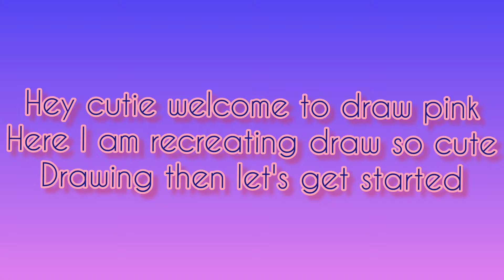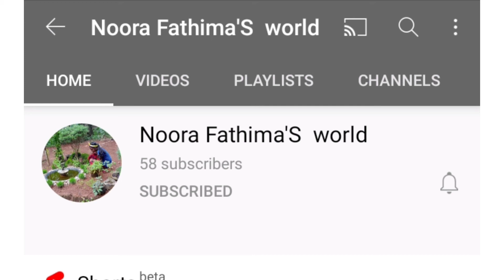recreating draw so cute drawing Harry Potter fan girl👩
here I am recreating Harry Potter fan girl from draw so cute 😊

(this creation is my onwn drawing and only one photo from draw so cute)